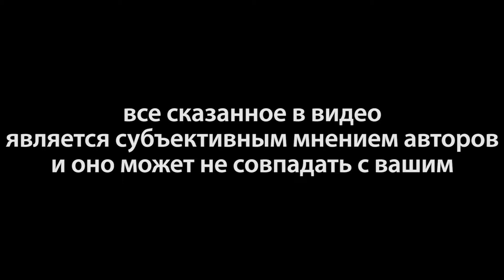ILLUSION |ATMOSE| обзор жидкости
Обзор жидкости Illusion от компании Atmose